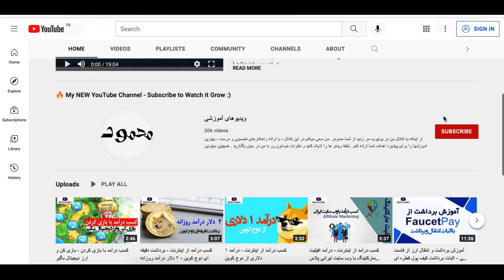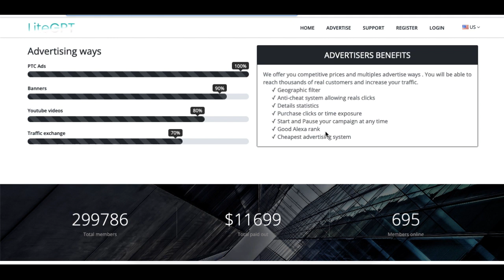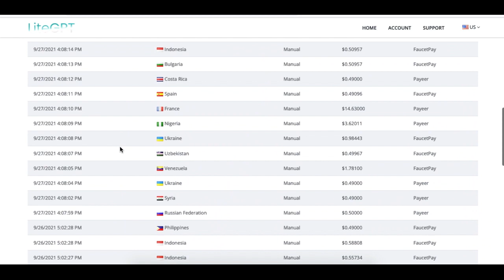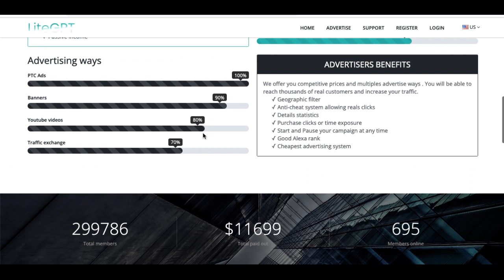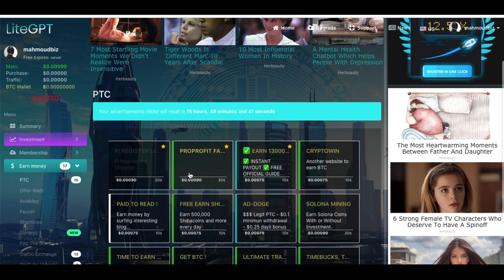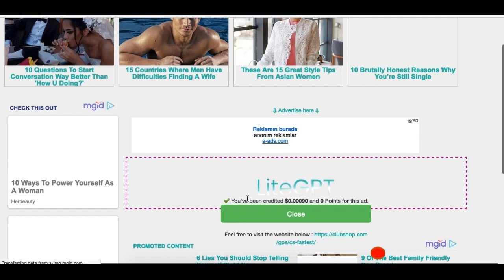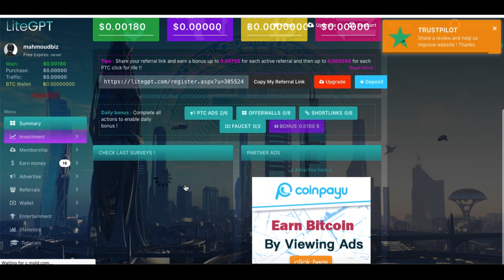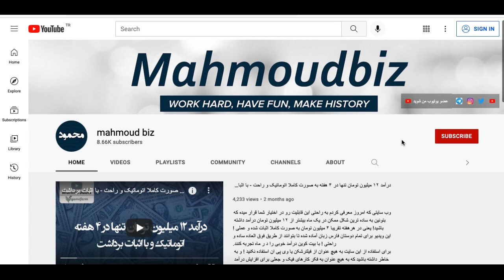کسب درآمد دلاری - با دیدن ویدیو و کلیک کردن دلار بکیرید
در ویدیوی امروز وب سایتی رو معرفی میکنم که از طریق آن میتوانید تنها با مشاهده ویدیو و کلیک بر روی آگهی ها - درآمد دلاری داشته باشید!
این ویدیو رو با دقت ببینید و با دوستان خود به اشتراک بگذارید تا با یک روش خوب درآمد دلاری آشنا شوید.

تشکر